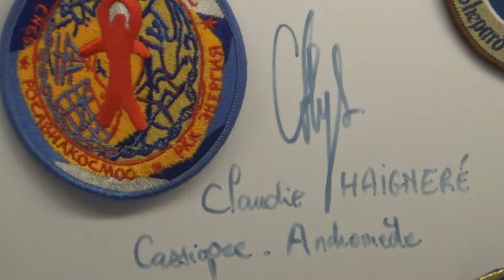Mission patches, Cité de l'Espace, Toulouse, Haute-Garonne, Midi-Pyrénées, France, Europe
It is usually executed as an embroidered patch. The term space patch is mostly applied to an emblem designed for a manned space mission. Traditionally, the patch is worn on the space suit that astronauts and cosmonauts wear when launched into space. Mission patches have been adopted by the crew and personnel of many other space ventures, public and private. The first space patch was flown by Soviet cosmonaut Valentina Tereshkova on the Vostok-6 mission in 1963; however, that was hidden from public view by the bright orange coverall that was part of the space suit at the time. At the start of the manned ‘space age’, as a rule, astronauts were pilots from a military background. These pilots took the tradition of military shoulder patches with them; most US space missions have had dedicated designs, and since the mid-1980s most Soviet/Russian flights also featured space patches. Mission patches were first sported by NASA astronauts in 1965. The idea was first introduced to NASA by Air Force pilot (and astronaut) Gordon Cooper. Following the loss of the Apollo 1 crew in a devastating fire, embroidered patches were restricted from crew clothing. Instead, astronauts in flight wore mission patches of fire-resistant Beta cloth onto which designs were silkscreened. (Embroidered patches were still produced for ground side wear, non-flight personnel, sale to collectors and to be flown in space as souvenirs) The Vostok-6 patch was the only one of that program. The first spacewalker, Alexei Leonov wore a general patch that he designed himself on his EVA, which was also used on subsequent flights. As part of the Interkosmos program, the manned flights to the Salyut and Mir space stations between 1978 and 1988 featured mission logos. After that, some international flights had a patch, but only from 1994 onward did every Russian manned launch feature a space patch. At that time, the design and production of the patches was done on the initiative of the crew; the designs were not sanctioned by the Russian space agency (Glavkosmos/RKA/Roscosmos). On a few confusing occasions, that lead to two ‘crew-approved’ patches existing for a single mission. The first agency-approved Russian space patch was the one for Soyuz TMA-13. However, Roscosmos was very late in announcing the design, by which time the crew had already produced their own version; the official design was not worn on the crew’s suits. Since Soyuz TMA-14 in 2009, all launches feature ‘official’ patches. Early manned NASA missions lacked patches; instead, the astronauts gave their spacecraft names. (Alan Shepard's capsule for Mercury 3 was named Freedom 7, for instance.) When Gus Grissom proposed to name his Gemini 3 capsule Molly Brown a reference to The Unsinkable Molly Brown, referring in turn to Grissom's Mercury 4 capsule which sank in the ocean shortly after splashdown NASA officials were nonplussed and they abolished the practice of naming capsules. This prompted astronaut Gordon Cooper to propose and develop a mission patch for his and Pete Conrad's Gemini 5 flight: an embroidered cloth patch sporting the names of the two crew members, a covered wagon, and the slogan "8 Days or Bust" which referred to the expected mission duration. NASA administrator James E. Webb approved the design, but insisted on the removal of the slogan from the official version of the patch. The so-called Cooper patch was worn on the right breast of the astronauts' uniforms below their nameplates and opposite the NASA emblems worn on the left. Since Gemini 5, patches have been created for all NASA manned missions and many unmanned expeditions. Patches are now created by professional graphic designers, but the design is still directed by each astronaut crew. Enthusiasts since created patches for manned NASA missions which preceded Gemini 5; many purists object to these designs on the grounds that these souvenir patches weren't created or worn by the astronauts. Since Gemini 5, every NASA manned space mission had its own patch; 8 designs for Gemini, 12 for Apollo, 3 for Skylab, 1 for the Apollo-Soyuz Test Project (ASTP) and 135 for the Space Shuttle program. Although European manned spaceflight, performed by ESA, is dependent on US or Russian launches, all European astronauts have worn a patch designed for their particular flight. Members of the public regularly do European patch designs through competitions organized by ESA. In 2003, China launched its first astronaut, Yang Liwei aboard Shenzhou 5. Following the US and Soviet/Russian tradition, he had a mission patch on his pressure suit. The manned Shenzhou-6, -7 and -9 missions continued the tradition. In a departure from US and Russian designs, the Chinese mission patches do not feature crew names.